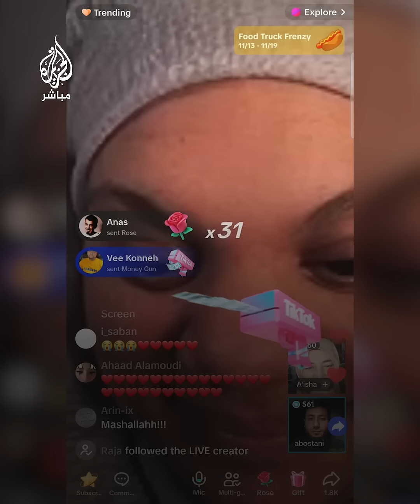تأثرًا بصبر أهالي غزة.. ناشطة أمريكية تعلن اعتناقها الإسلام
بعد تأثرها بصبر أهالي غزة.. الناشطة الأمريكية “ميغان رايس” تعلن إسلامها على "تيك توك"